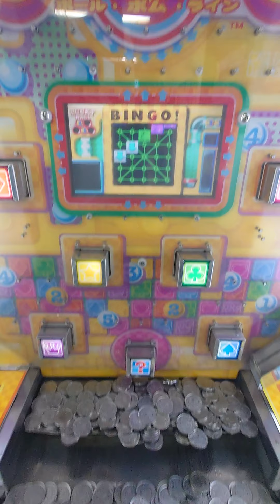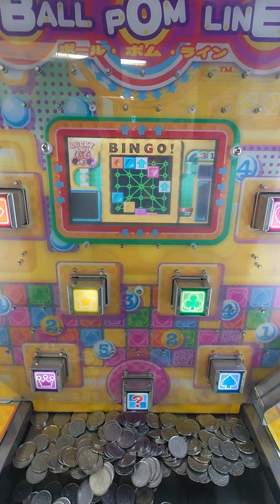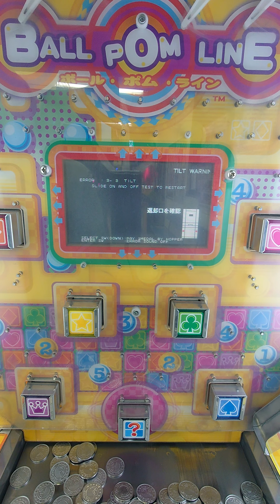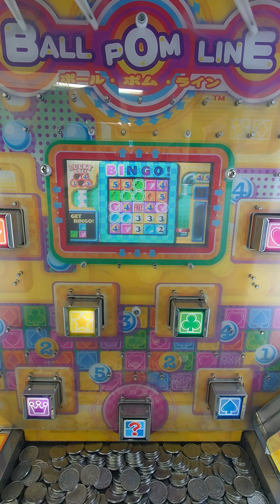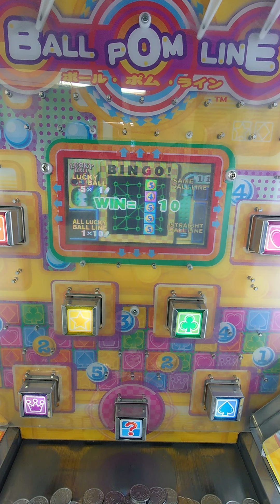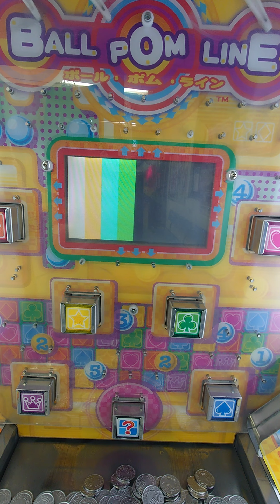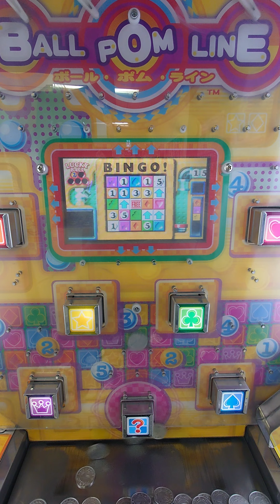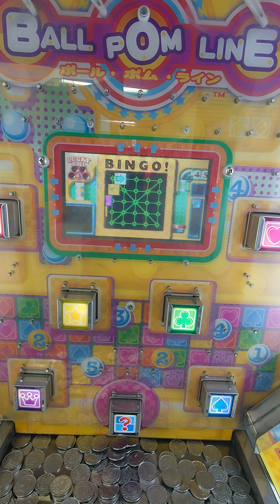メダルゲームボームポムラインプレイ―4